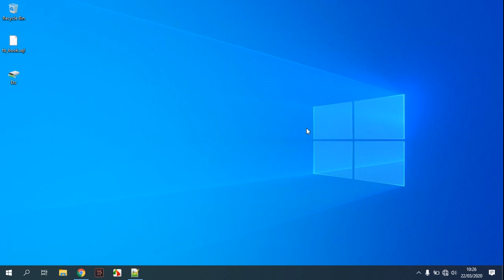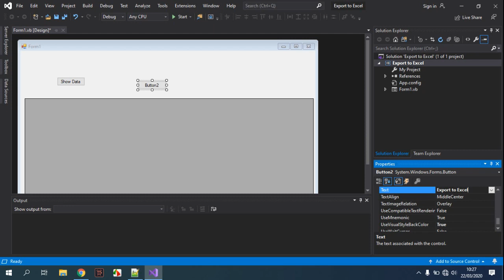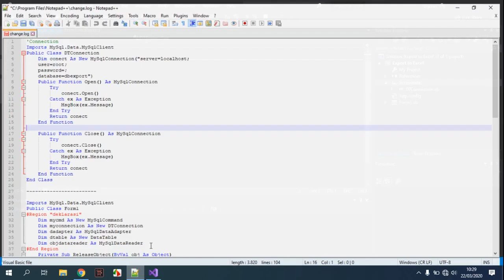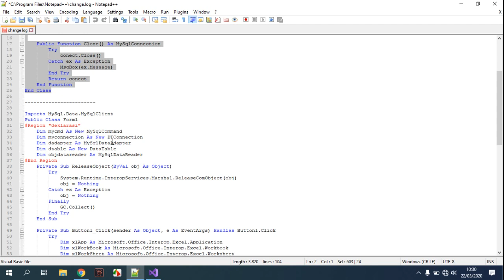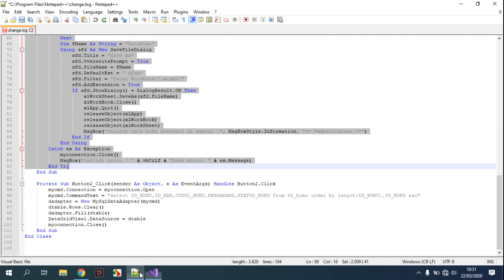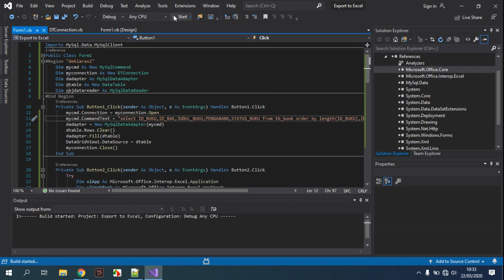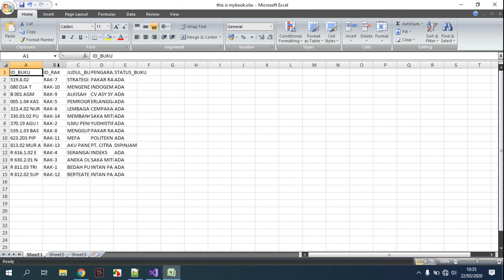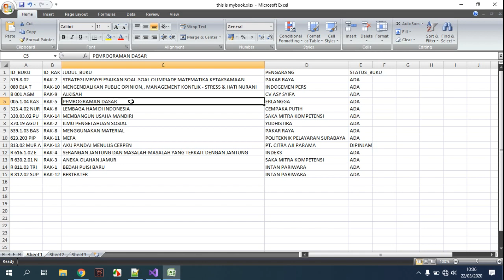How to Export MySQL + DataGridView to Excel VB.NET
This video show you How to Export MySQL + DataGridView to Excel using visual basic VB.NET.